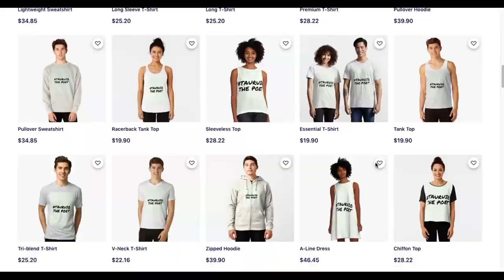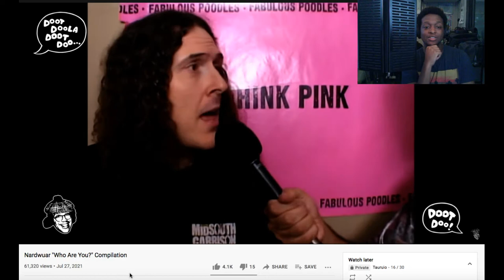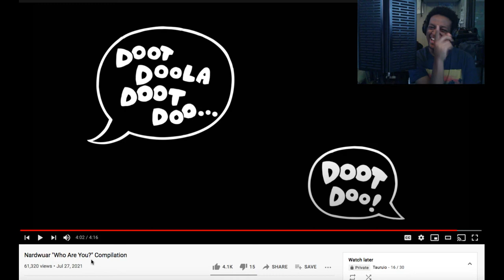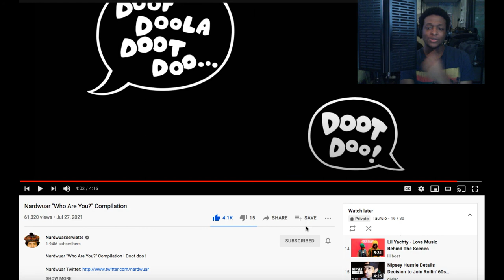Nardwuar "Who Are You?" Compilation (Reaction)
Original Video -